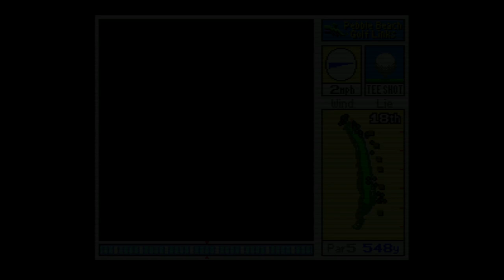Pebble Beach Golf Links - Super Nintendo Entertainment System - Intro & Title Screen